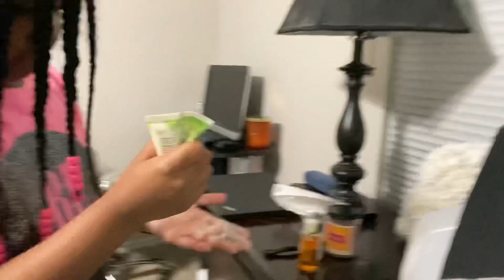VLOG: Plastic Surgery Complications and Skin Care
Emergency room after Surgery in Miami.